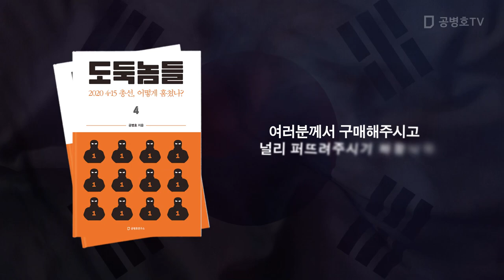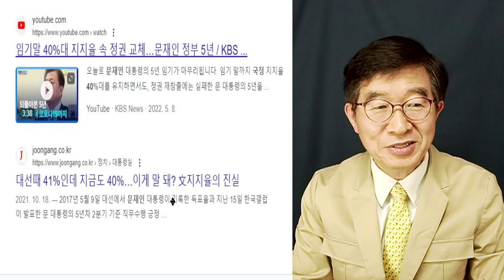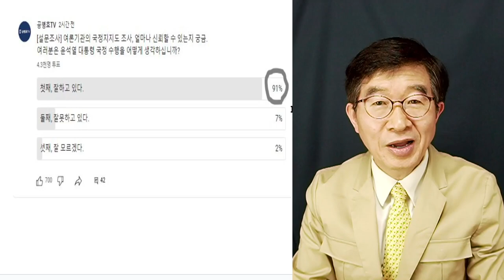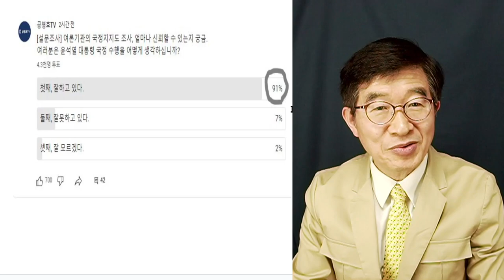91%, 긍정적인데 / 어째서 시중 여론과 여론조사 결과가 이렇게 차이가 날까? / 너희들이 문재인은 취임부터 끝까지, 40%를 유지시켰잖아! [공병호TV]